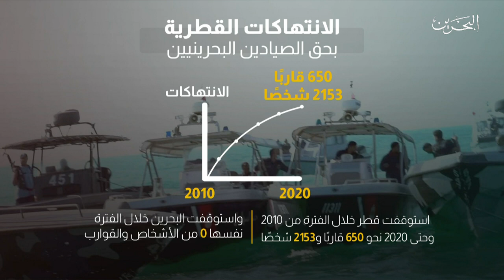البحرين مركز الأخبار : مداخلة هاتفية مع محميد المحميد كاتب صحفي 05-01-2021